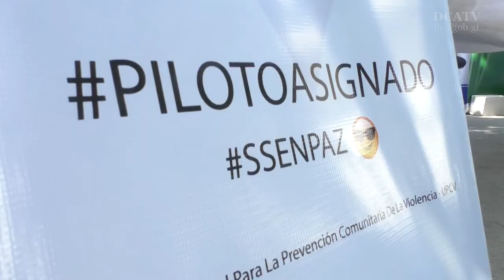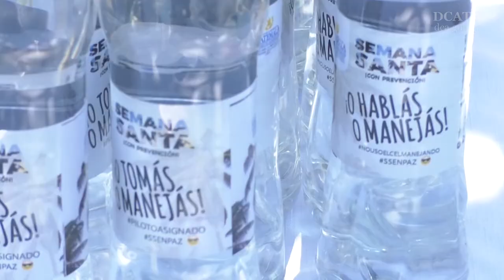Unidad de prevención lanza campaña por una Semana Santa sin accidentes viales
La Unidad de Prevención Comunitaria de la Violencia (UPCV), del Ministerio de Gobernación, lanzó hoy la campaña “Semana Santa con Prevención”, la cual tiene como fin concienciar a los conductores sobre el riesgo del consumo de alcohol o el uso del celular al manejar.

Estas prácticas son nocivas pues ponen en riesgo la vida de los pilotos y la de los demás, recordaron las autoridades.

Según Jhefry Móran, coordinador general de UPCV, como parte de la iniciativa se instalarán 4 puntos de información y asistencia preventiva a conductores en rutas hacia el Puerto San José, Escuintla; Panajachel, Sololá; San Lucas, Sacatepéquez y en el cruce de El Rancho, ruta al Atlántico.

Además, se estarán brindando no menos de 2 mil botellas con agua pura con el mensaje “Semana Santa con Prevención”,  ¡O tomás o manejás!

Móran recomendó a los pilotos no manejar si beben o mientras usan el teléfono móvil.